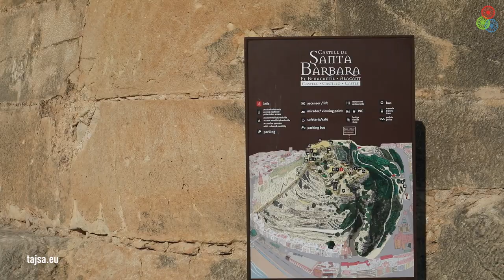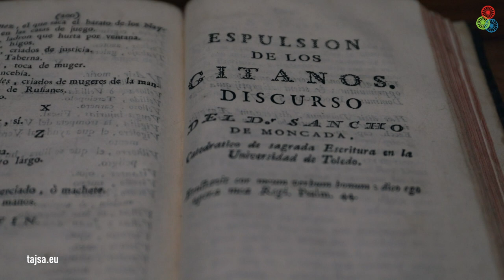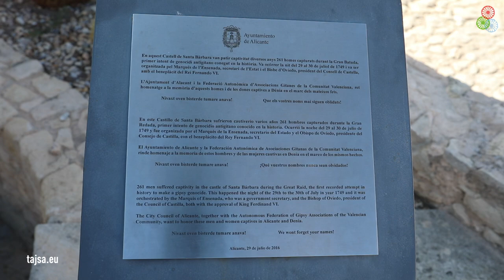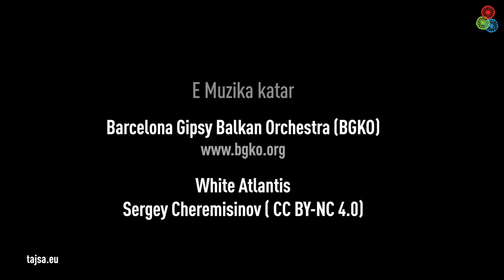Tajsa.eu: La Gran Redada (Spain 1 - Romani)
The Spanish Roma population did not suffer the Samudaripen as Spain didn’t participate in World War II. But, another historical event, The Great Raid in 1749 known as Gran Redada de Gitanos, left lasting impact on the Roma communities of Spain.  Persecution of the Roma, as well as Roma's contribution to the society, are unknown to the majority as the history of Spanish Roma is not included in general education. In what way is antigypsyism today in Spain linked to the past?

in cooperation with Bernó Strategies from Spain.
Director & Editor: José Heredia